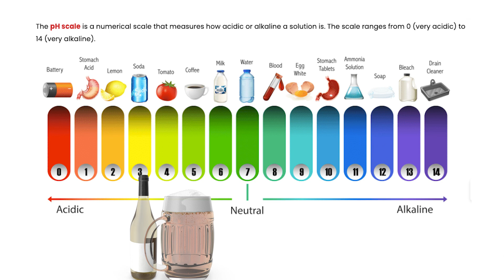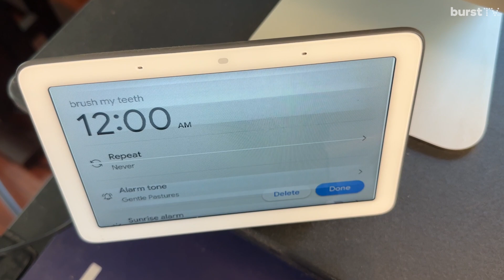Hangovers: Why Does Your Mouth Hurt?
Ever wonder why your teeth and gums hurt the day after a fun night out? Join Charlotte as she explains the dental downsides of hangovers and how you can protect your mouth. From the acidic pH of alcoholic beverages to the sugar-loving bacteria, learn why your oral health takes a hit after drinking. She also shares some of the things you can do before you leave the house to help guard yourself against some of the damage and discomfort.

Watch now to learn more about:

How acidic drinks affect your enamel
The role of sugars in tooth pain
The impact of dehydration on your mouth
Tips for maintaining oral hygiene after a night out

About Us:

•BURST is a healthcare company on a mission to bring better oral hygiene to all with ultra-high quality, effective, enjoyable-to-use products.

•Visit us in select retail locations: Walmart, CVS, HEB, Macys and Bed Bath and Beyond

•If you are a dental professional interested in our brand ambassador program